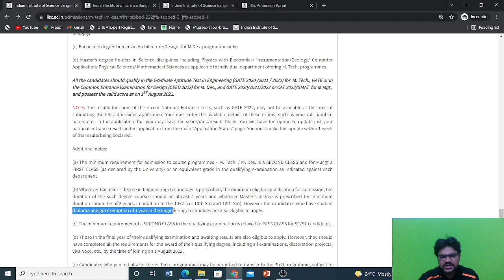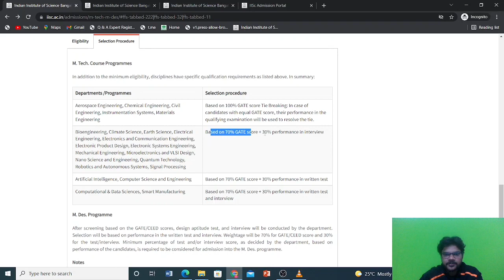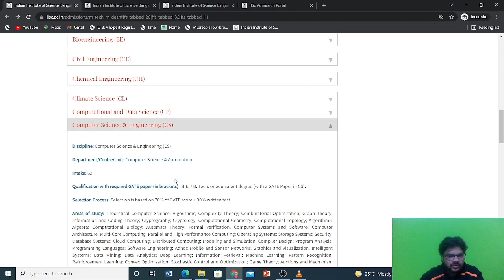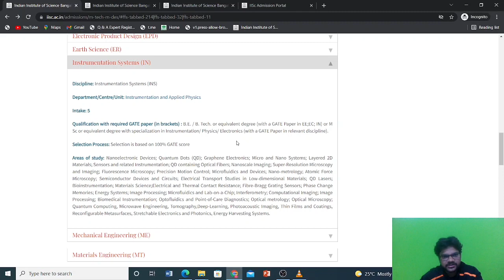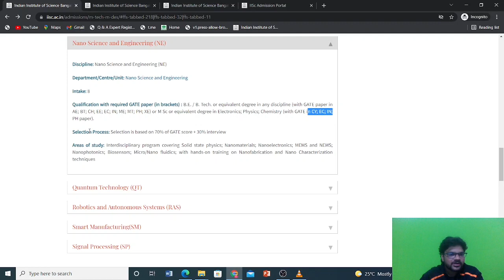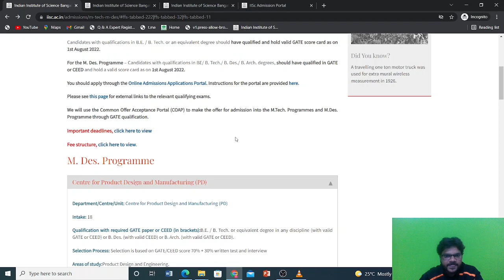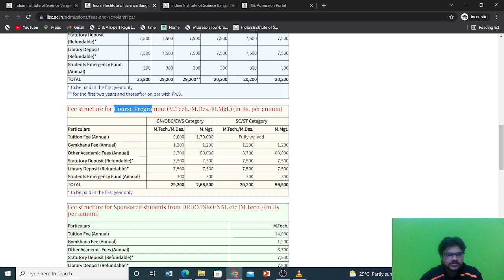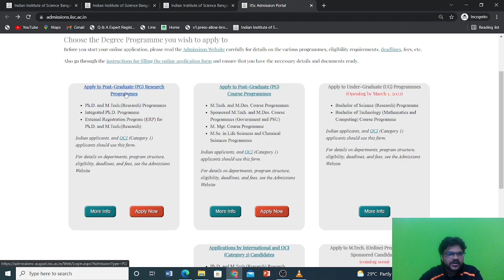IISc M.Tech Admission Process 2022 Detailed Information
Latest News for GATE 2022 Aspirants Aiming VLSI in IISc

for any doubt join our telegram group of serious aspirants